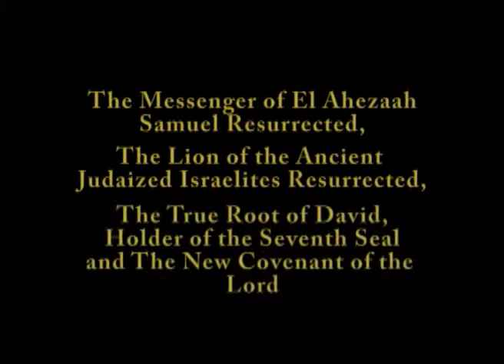An A.H.A.D. Moment-"The Lord El Coming Down" Part 2